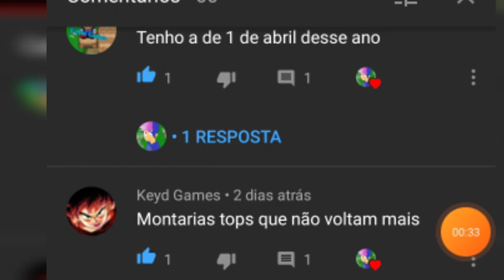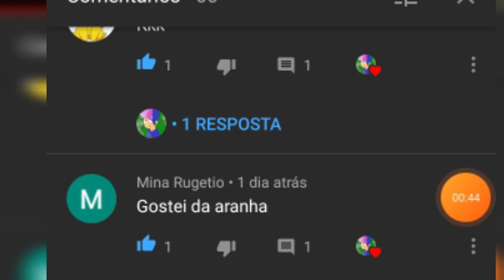Reviw da minha conta do graal online classic.